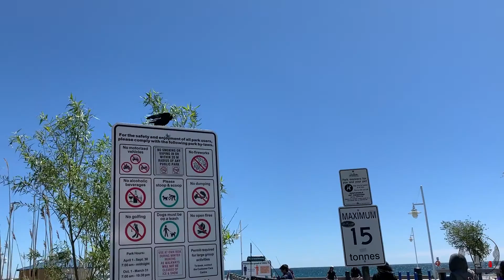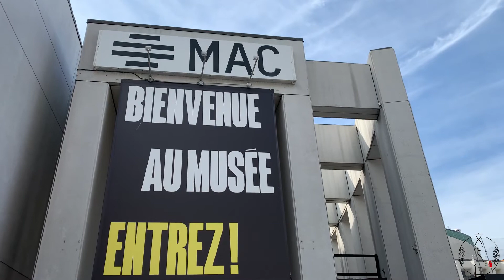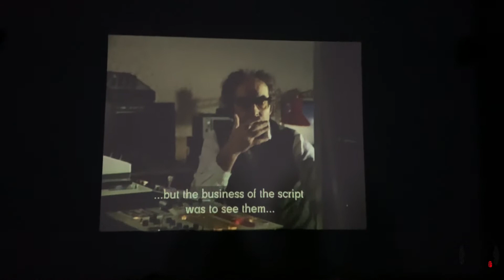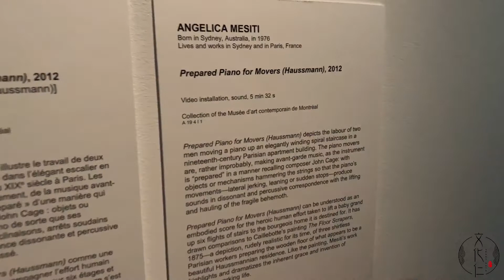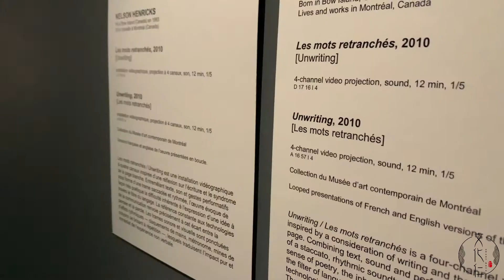看不懂的当代艺术博物馆~“加国风情”的第35期节目~Montreal~Museum of Contemporary Art in Montreal~ 很受伤~文化仁~SmartNuts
蒙特利尔的当代艺术博物馆，还没进门就被大街上的各种新奇的设计吸引住了。但是要说博物馆里到底有什么高级艺术等待着我呢，对于我这个完全不懂艺术的人来说，真的是看的云里雾里的。小伙伴们如果有这方面的造诣，不妨跟着我们的镜头去一探究竟吧！

At the Museum of Contemporary Art in Montreal, before I enter the museum I am captivated by the novel designs on the street. But if there is any fancy art waiting for me in the museum, for a person who knows nothing about art, it is quite hard for me. If you are good at this, come and follow our camera to find out!